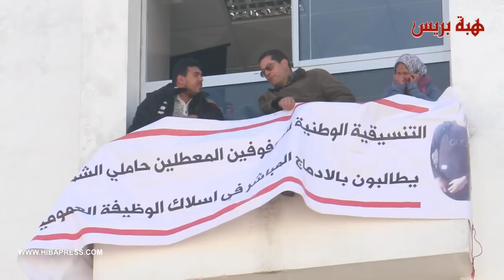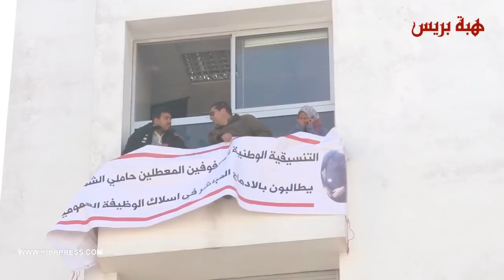المكفوفون يهددون بالانتحار من فوق مبنى وزارة الحقاوي